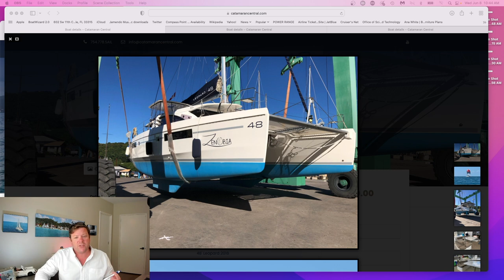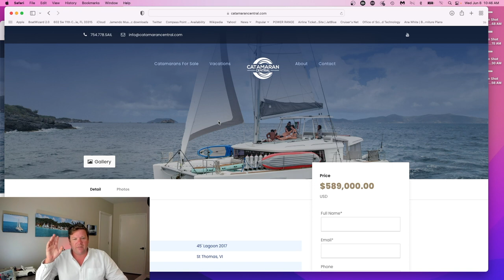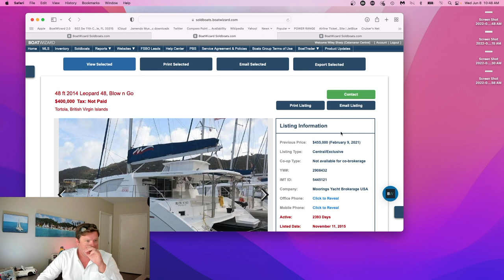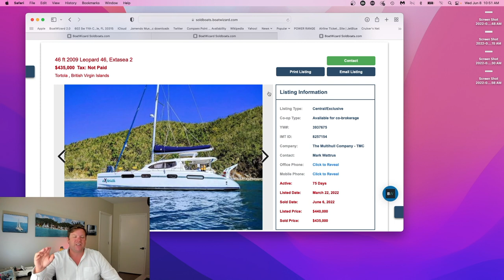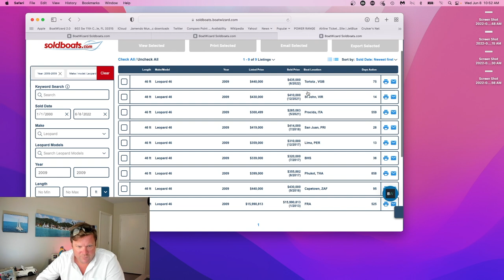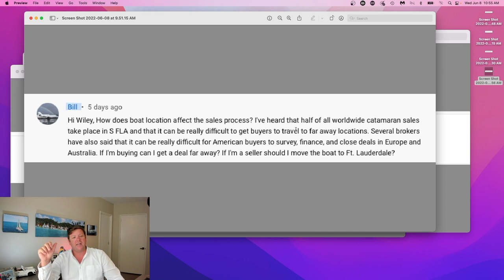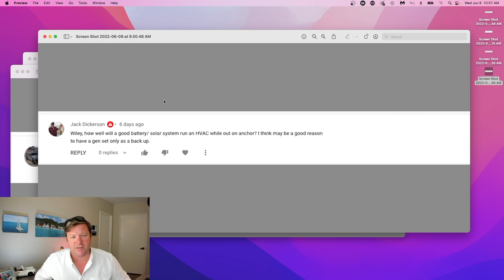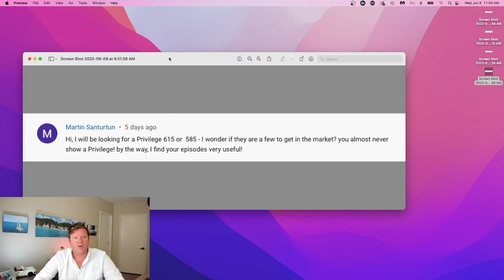Catamaran Market Moves - Episode 5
June 8, 2022 - Episode 5 Catamaran Market Moves.

2017 Lagoon 450 4 Cabin Layout

Price Reductions:

2019 Lagoon Seventy - 7

Soldboats:

For more information on these boats or any other catamarans don't hesitate to reach out.